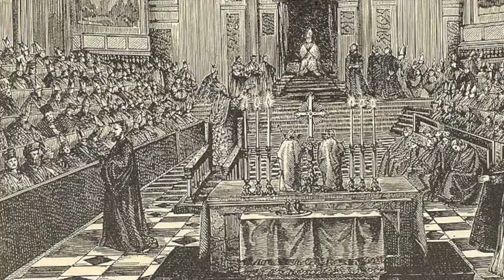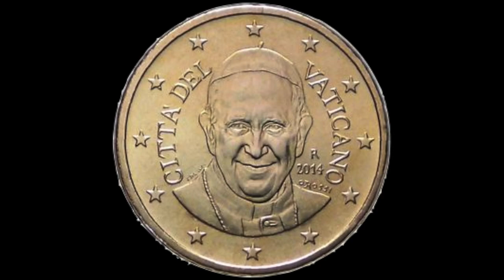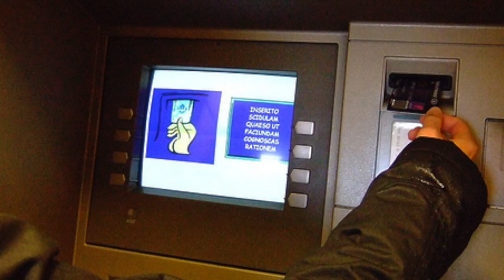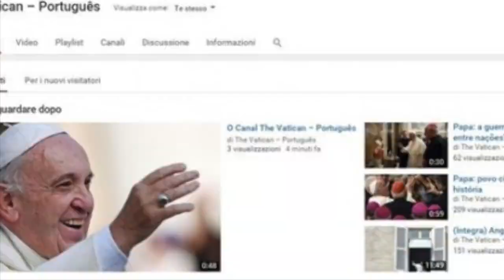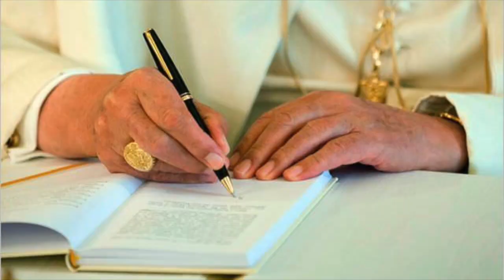Cum A Desenat Vaticanul Granitele Romaniei